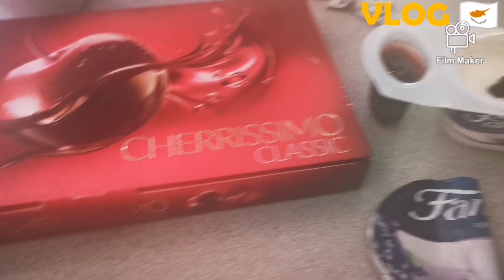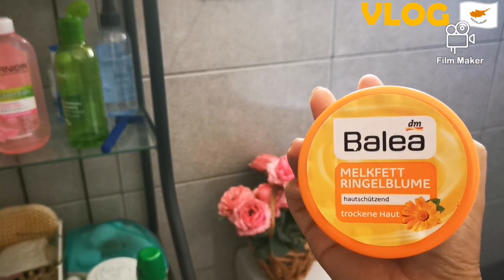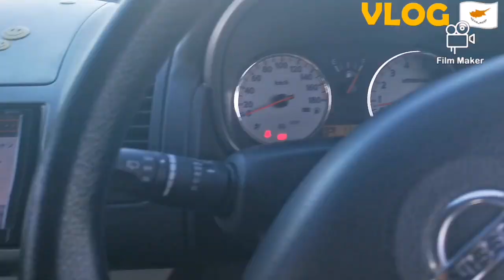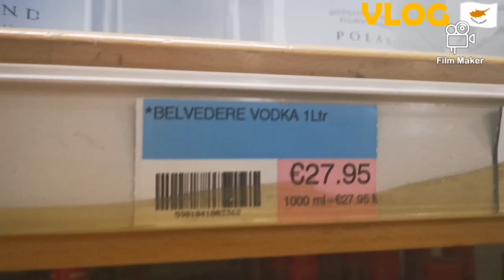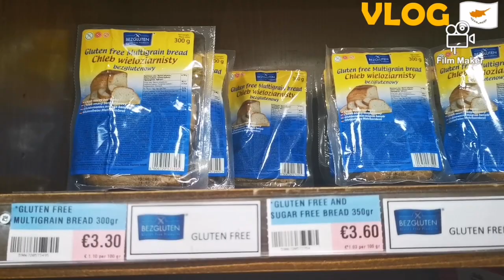Życie na Cyprze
Facebook :MY na WYSPIE Cypr
Messenger :Marta Maria Krupa

Track: No Copyright Beats | Yonas - Take Me To Church
Support this artist: